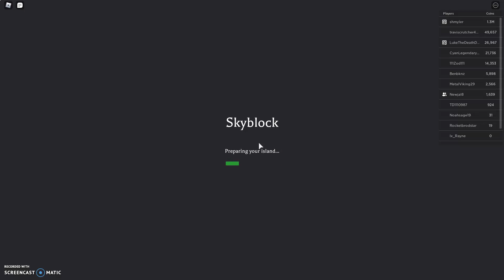So I try to play some Skyblock then THIS happened!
DONT MAKE YOUR ISLAND TOO BIG! I got kicked everytime I want to join! This is a HUGE problem!!! ANGRY FACE!!!